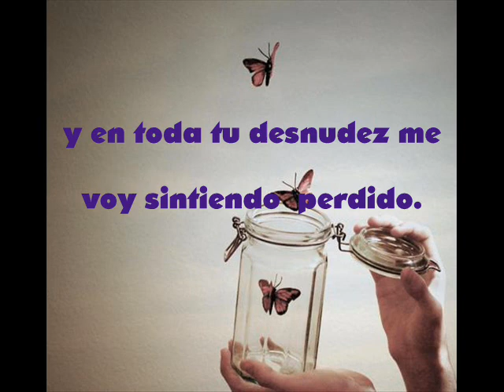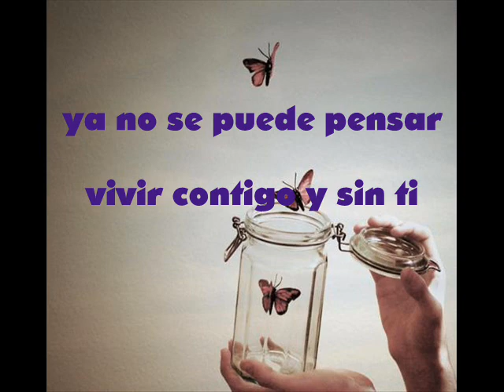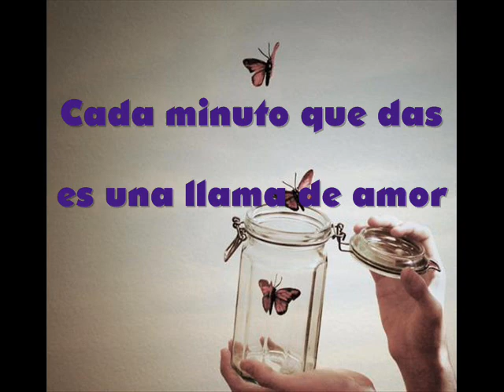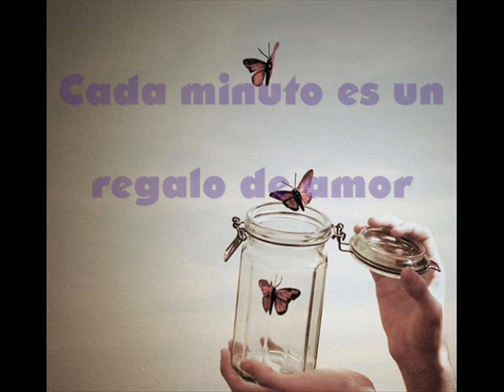Vivir contigo y sin ti Ilan Chester